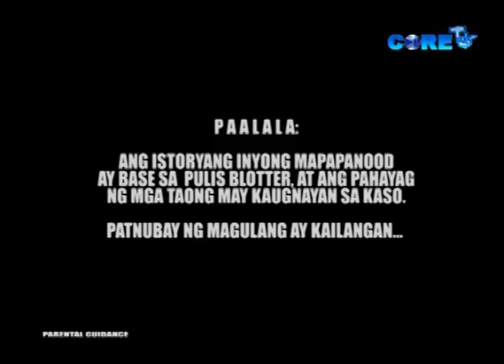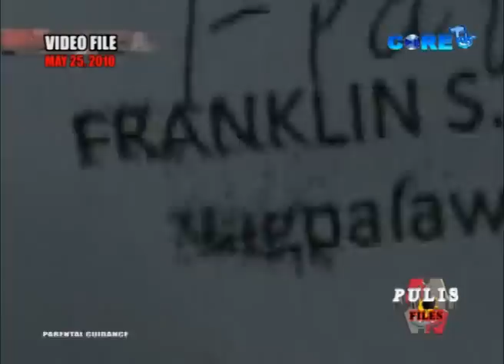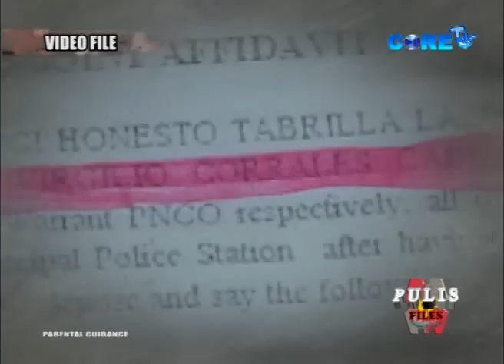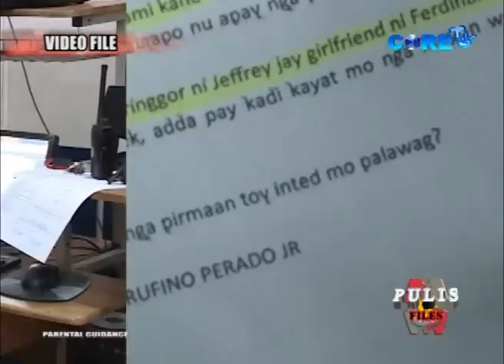PULIS FILES EPISODE 1 ITI NAGAN NI AYAT PART 2